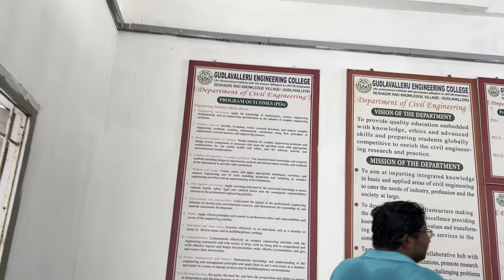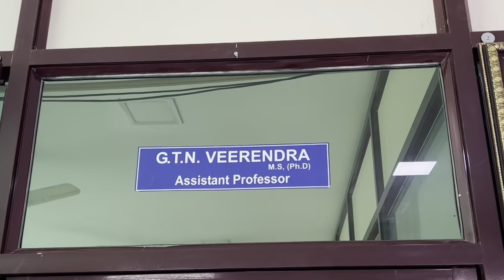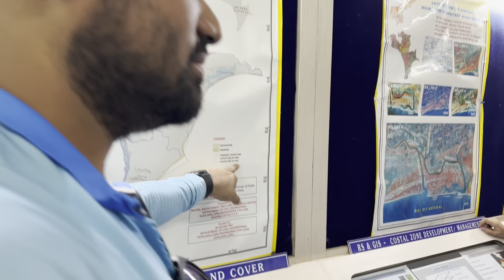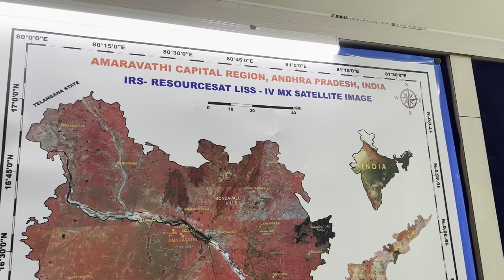Gudivada cycling club visits Gudlavalleru Engineering College